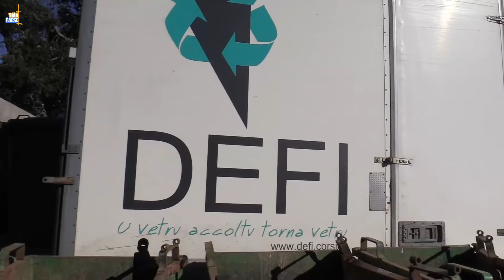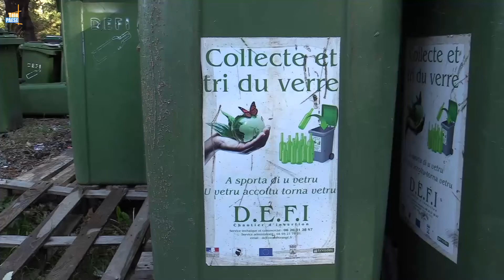DEFI : Une société de réinsertion professionnelle par le traitement des déchets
Réinsérer les chômeurs dans le monde professionnel, tout en apportant sa contribution à l'écologie, tels sont les objectifs de DEFI. Cette société d'insertion par l'activité professionnelle collecte les déchets en verre dans plusieurs communes de Corse du Sud pour les recycler, et fait office de tremplin aux personnes sans emploi.

Intervista di Valère Serra : Presidente di DEFI.
Intervista d'André Serra : Cu Fundatore di DEFI.